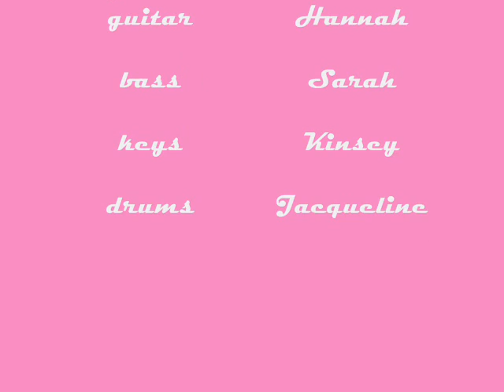Pink Dots rock around the clock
Kid band from naturalears does Bill Haley and the Comets hit Rock Around the Clock.
Pink Dots are awesome!